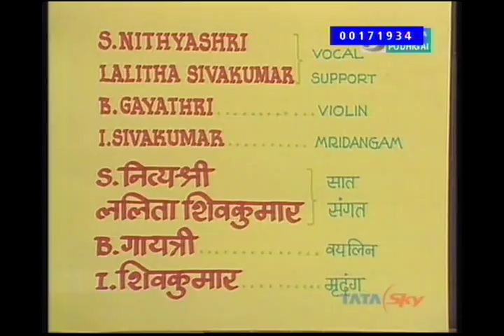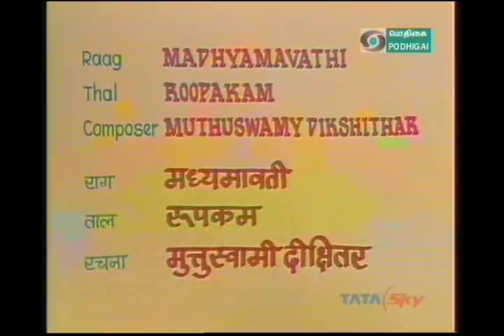D K Pattammal-Podhigai TV - National Programme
DD Podhigai - National Programme
1-chinna_nAdhanA?-kalAnidhi-thyAgarAjar
2-dharmasamvardhani-madhyamAvathi-dikshithar
3-jaya_jaya_sankara-thilang-kavi_kannan
4-entha_chElugavE-?karnAtaka_dEva_gAndhAri-purandaradAsar
5-pArukkullE_nalla_nAdu-valaji-mahAkavi_bhArathiyAr
Regards,
TVG-Sangeethapriya.